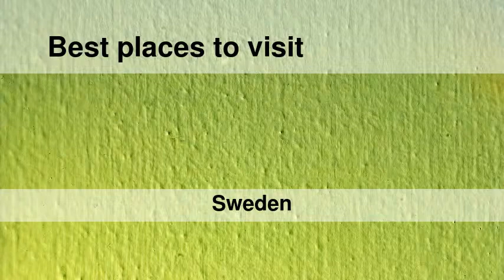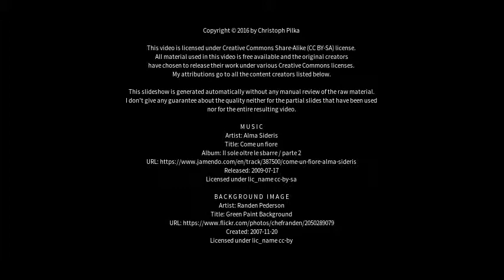Best places to visit